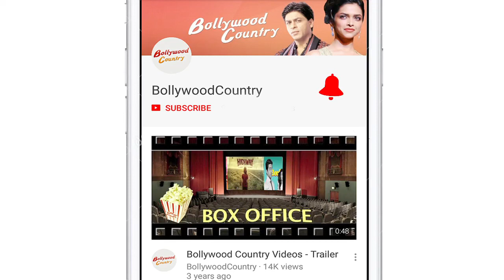Shatrughan’s VERDICT on Sonakshi’s laugh Riot “Happy Phir Bhaag Jayegi” Trailer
for latest Bollywood news and Hindi TV Cinema with your favourite celebrities and exclusive news updates.

“Happy Phir Bhaag Jayegi", which is a sequel to "Happy Bhag Jayegi", will see bubbly actress Sonakshi Sinha in lead, who runs away from her wedding. The trailer of the romantic comedy film praised by everyone and they loved Sonakshi in that. Now lets see, how Sonakshi’s father and veteran actor Shatrughan Sinha reacted after watching the trailer..